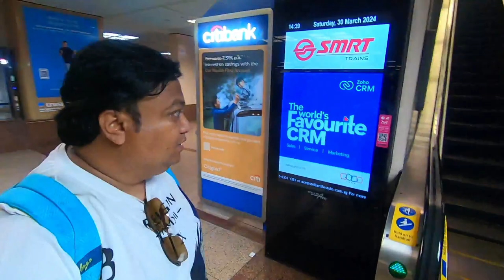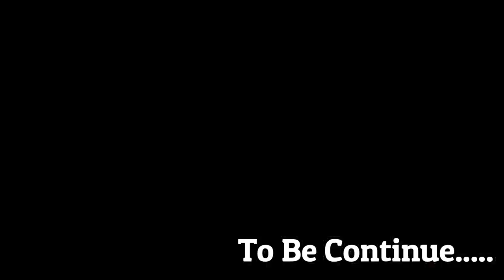Singapore Ke China Town Me Shopping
Hi Friends,
Aaj China town Wapis Jana Pada China town Se Shopping Karani Thai
Kyon Ki Waha Pe Mujhe Kuchh Chije Jo Bahot Achhi Lagi Shopping Karake Aage Merlion park Ki taraf Nikal Gaya.

 Travel with Shakti

MY EQUIPMENT

Selfi stick
Power bank